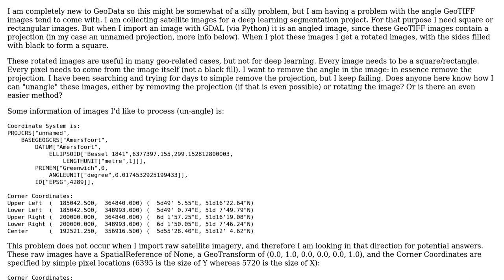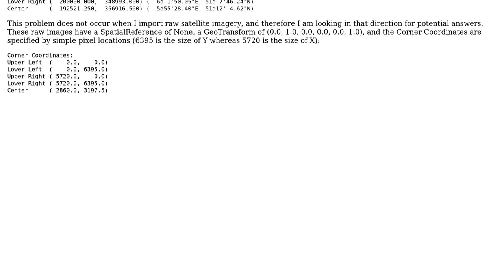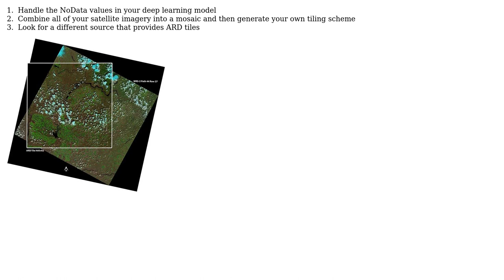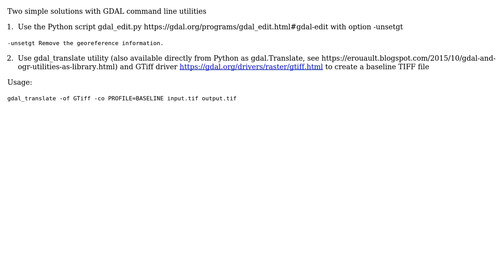GIS: Remove Angle or Projection in GDAL (2 Solutions!!)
GIS: Remove Angle or Projection in GDAL

With thanks & praise to God, and with thanks to the many people who have made this project possible! | Content (except music & images) licensed under CC BY-SA | Music | Images & others | With thanks to user user30184 user TheBackwardsman user Aaron and the Stack Exchange Network Trademarks are property of their respective owners. You are responsible for your own actions.